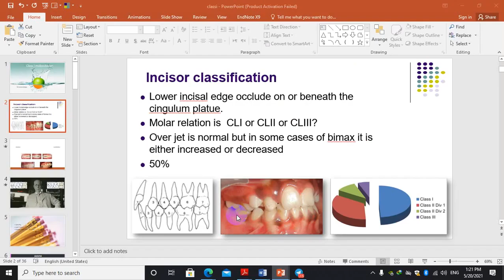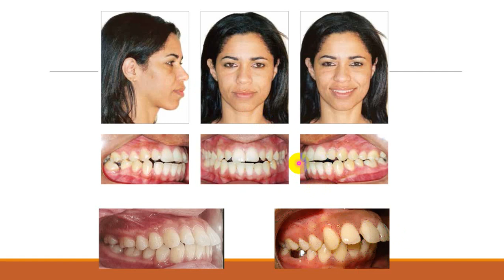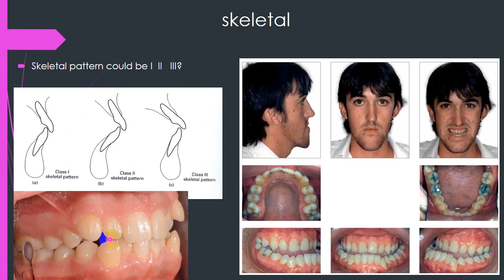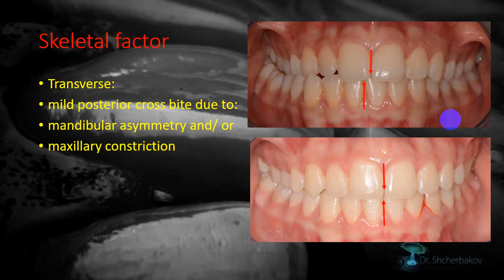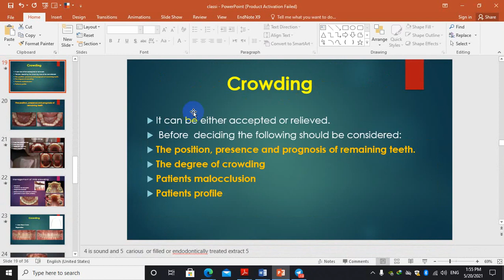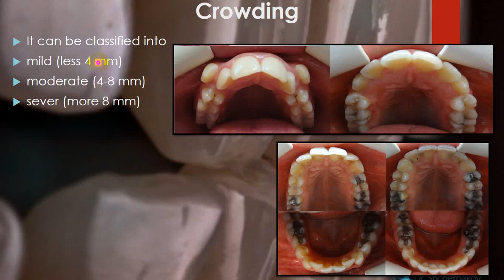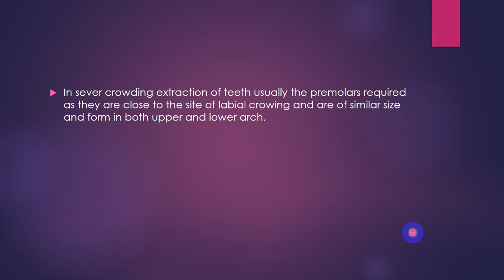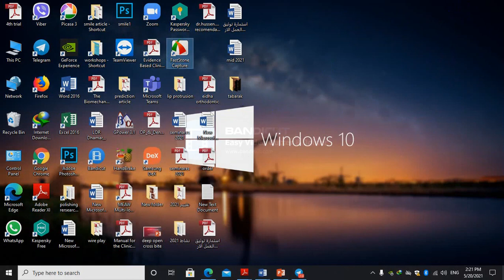Class I Malocclusion Part 1 || Dr.Hussein Alnajjar ( Orthodontics )